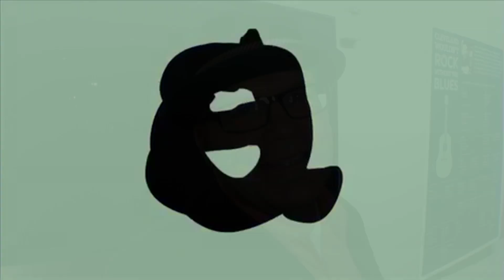VIDEO: Exclusive Interview with Miche Braden in The Devil's Music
The multi-talented Miche Braden is more than just the star of "The Devil's Music: The Life and Blues of Bessie Smith." She's also the music director and she co-wrote some of the music.

Listen as Braden talks about the TOBA, which stands for Theatre Owners Booking Association, which booked black variety shows across the East & Midwest. Bessie Smith played the chitlin circuit, the tent shows and buffet flats, so-called because, like a buffet you could get a little bit of everything.

Watch this fascinating exploration of the music of Bessie Smith, as Braden sets the stage: "We are getting ready to have a ball with a woman who does not hold anything back. Nothing at all. So you're coming to have some fun. Because Bessie's coming in to have some fun."